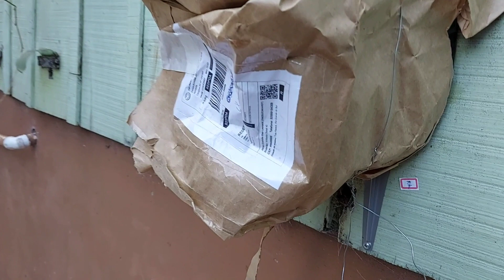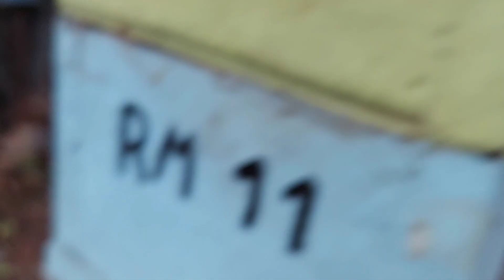FRIO ABAIXO DE 0° GRAUS. O QUE FAZER COM AS ABELHAS?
foram recolhidos abelhas canudo,irai,Mirim,mandacaia e jatai